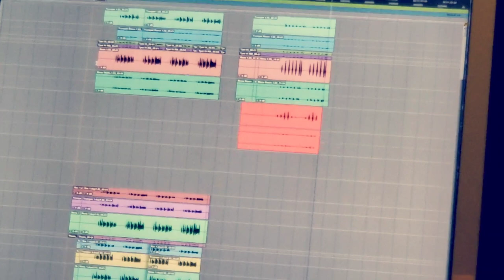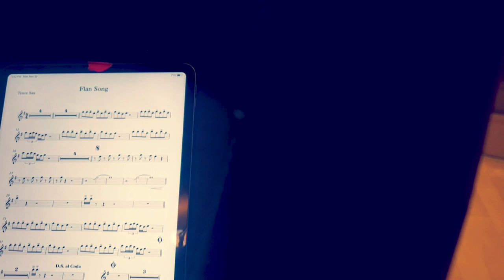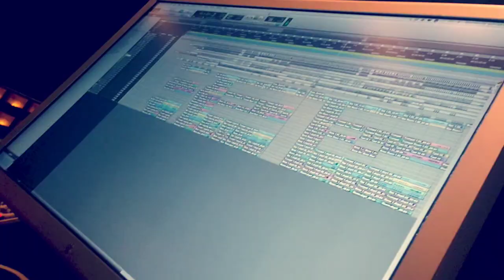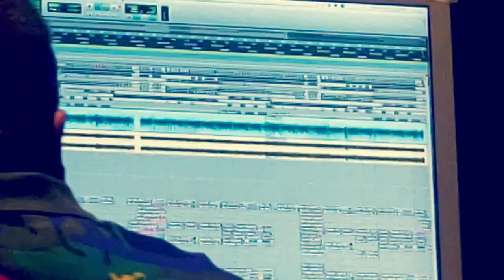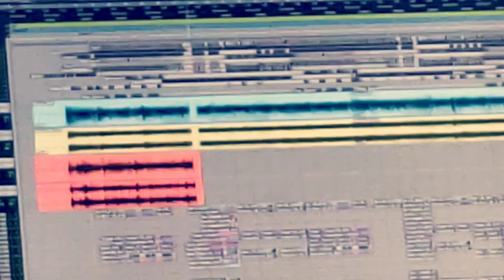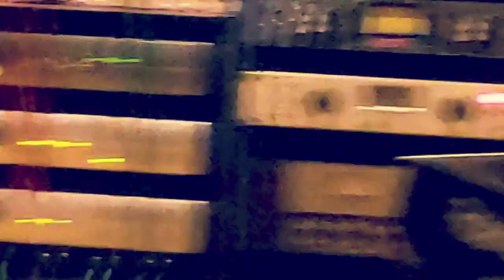VLOG: Recording with Chris Perez | Right on Dia del Músico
Recording on el Dia del Músico con el Chris Perez and his Krew.